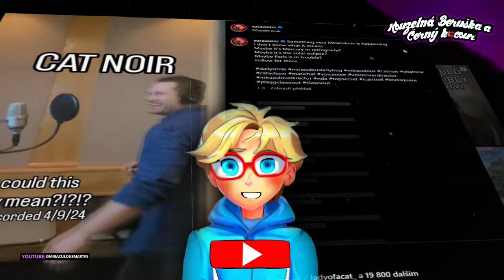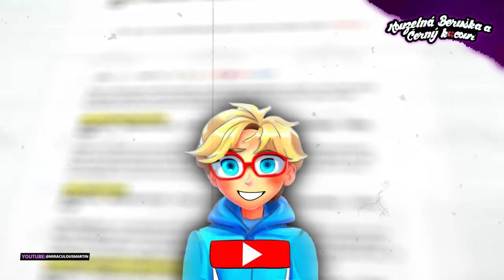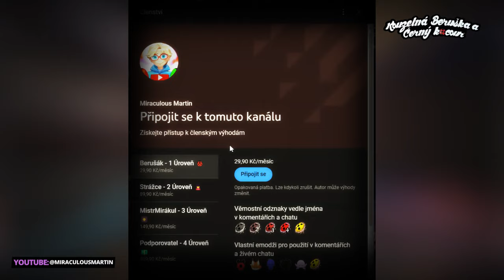Začíná se dabovat?? 🤯Je to speciál nebo 6 Série??🐞Kouzelná Beruška a Černý Kocour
📢jelikož Ezra Weizs začíná úvádět produkci dabingu tak to bych to nebyl já abych ji tu podrobně uvedl o co by mohlo jít., takže opětovně informační video :)